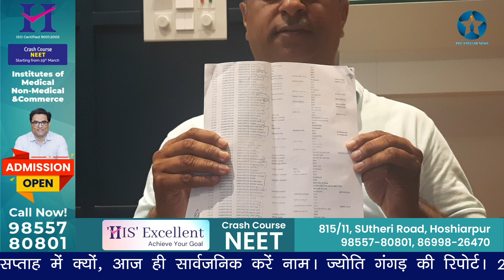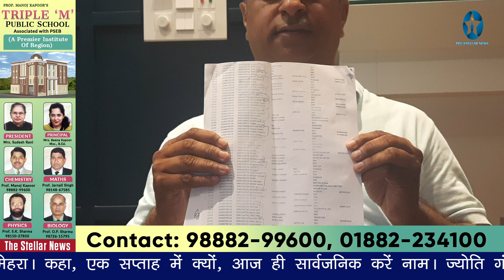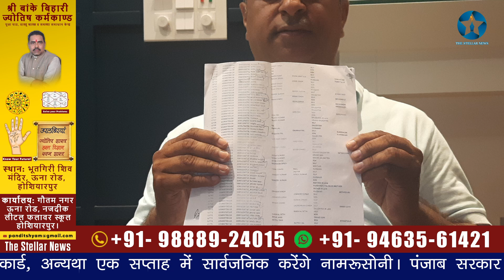Mehra ने अमीर लोगों के बनाए नीले कार्डः Soni, मैनें सिर्फ फार्म भरेः Mehra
होशियारपुर से आम आदमी पार्टी नेता सुमेश सोनी ने वार्ड 4 के पार्षद अशोक मेहरा पर लगाए मोहल्ले के धनाड्य लोगों के नीले कार्ड बनवाने के आरोप। एक सप्ताह में अमीर लोग खुद सेरेंडर करें कार्ड, अन्यथा एक सप्ताह में सार्वजनिक करेंगे नाम:सोनी। पंजाब सरकार और मंत्री जिम्पा से की कार्यवाही की मांग। सेवा प्रमुख होने के नाते भरे थे जरुरतमंदों के सरकारी लाभ वाले फार्म: पार्षद मेहरा। कहा, एक सप्ताह में क्यों, आज ही सार्वजनिक करें नाम। ज्योति गंगड़ की रिपोर्ट। 20 जून 2023